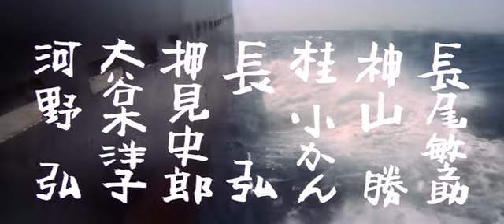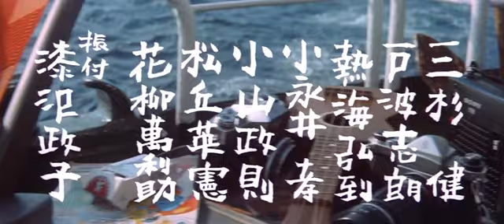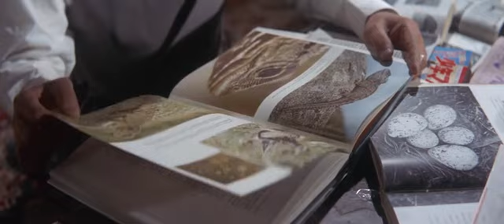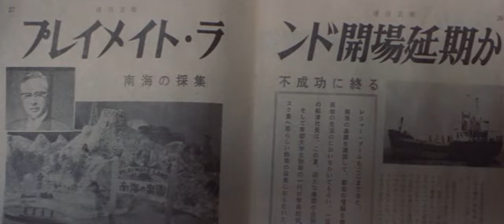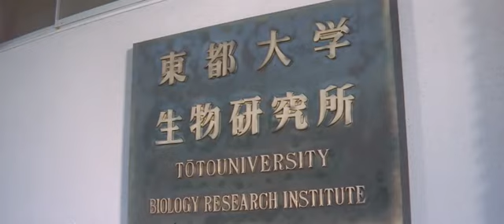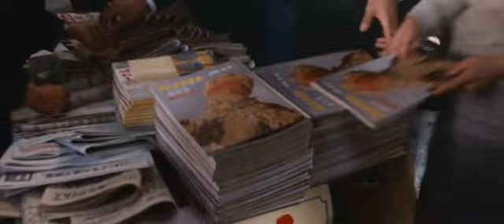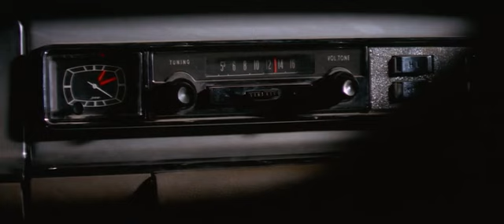Gappa The Triphibian Monsters JP 1967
Gappa is a 1967 Japanese kaiju film directed by Haruyasu Noguchi. The film is about a group of Japanese reporters who discover an infant monster called a Gappa on Obelisk Island